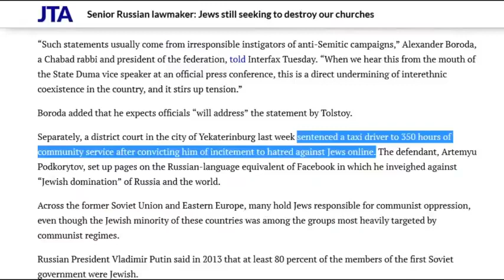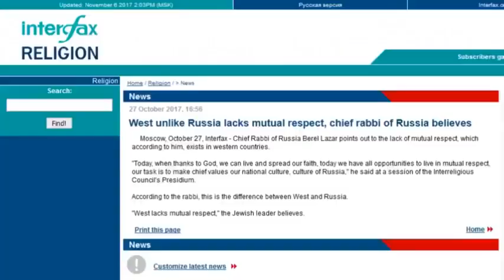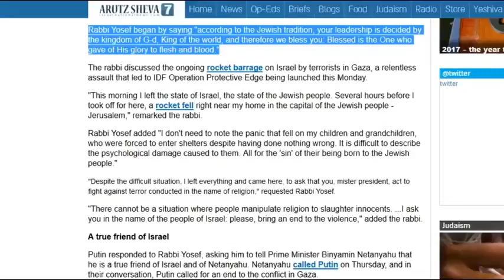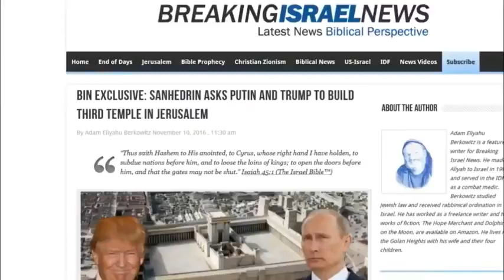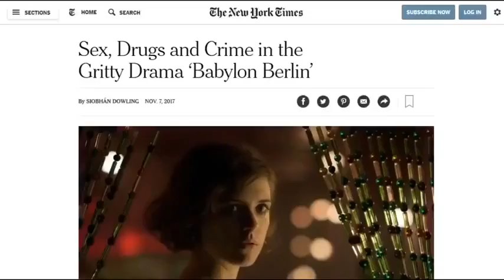Chabad Lubavitch & Putin by Vigilante Intelligence